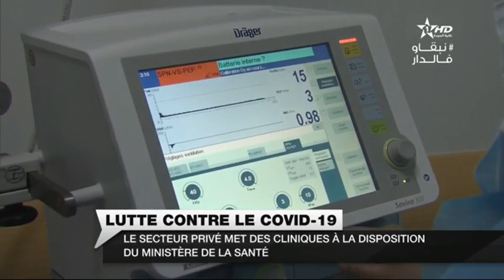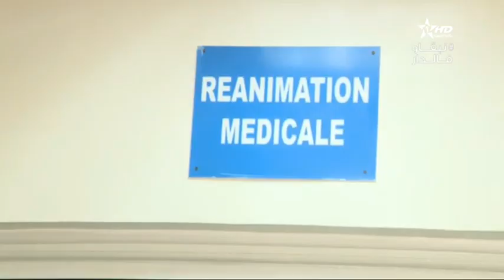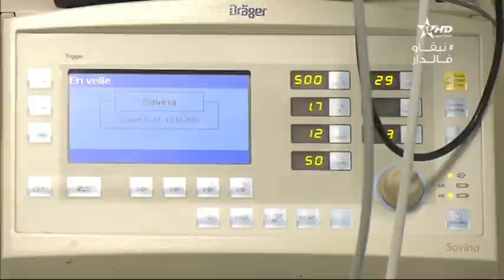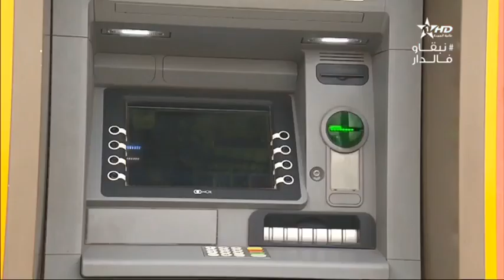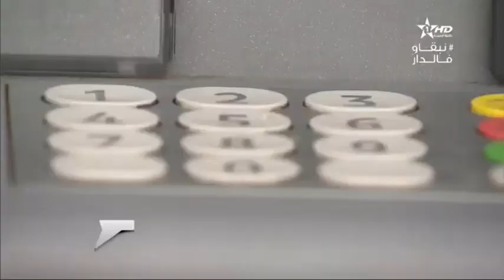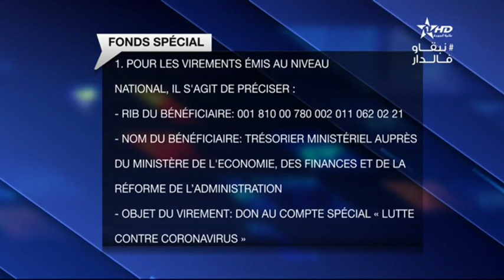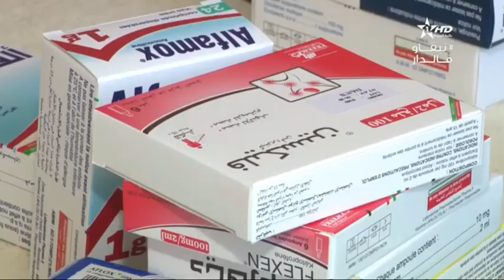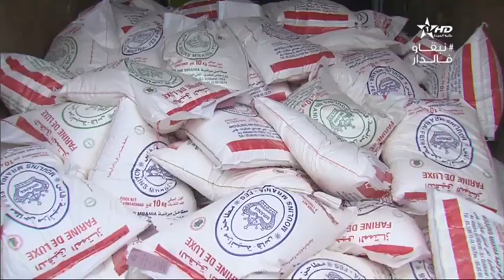Jt en français Al Aoula du 27/03/2020